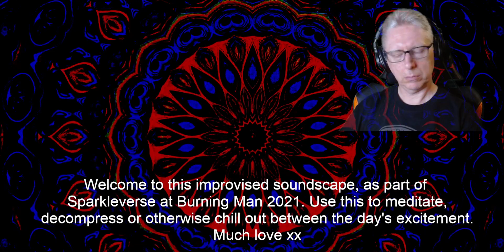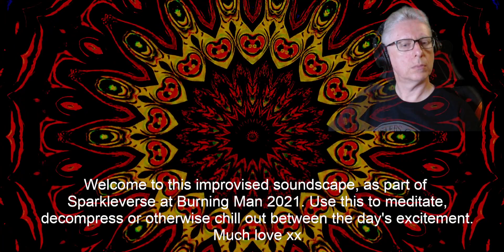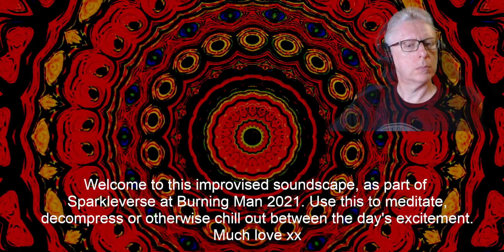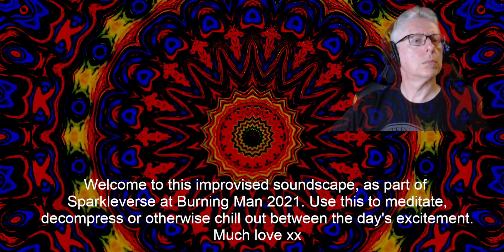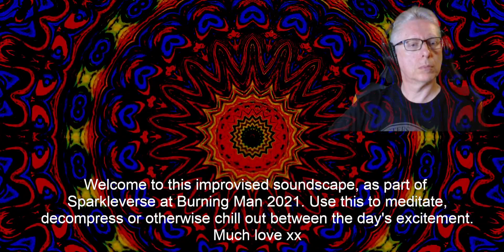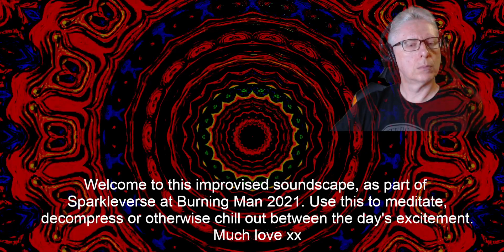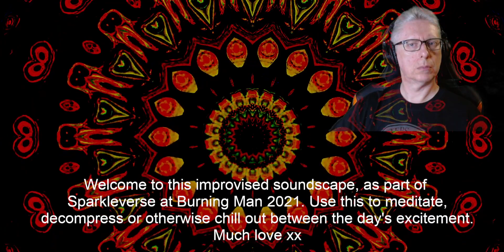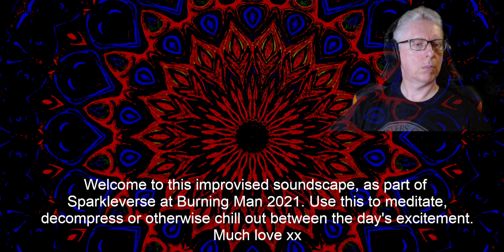Sparkleverse soundscape #4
Slow build of a meditative soundscape using a 60 second loop and a variety of virtual synths. Part of a series through the Sparkleverse platform during Burning Man 2021 -- Watch live